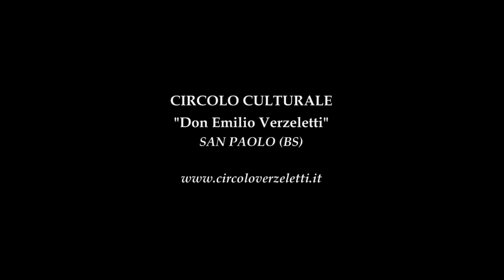Beethoven - Sonata per pianoforte op. 109 n.30 (2/2)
XI Festival Pianistico "Don Emilio Verzeletti"
Sabato 2 Novembre 2013 - Auditorium Comunale di San Paolo (BS)

RECITAL PIANISTICO
Irina Kravchenko, pianoforte

Sonata per pianoforte op. 109 n.30
(III. Gesangvoll, mit innigster Empfindung. Andante molto cantabile ed espressivo)

Circolo Culturale "Don Emilio Verzeletti"
San Paolo (BS)